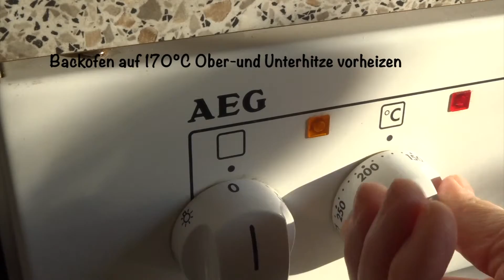Gold und Silber - Kuchen im Glas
Das Rezept meiner Mama im neuen Gewand als Kuchen im Glas und mit Xylit. Ein schönes Geschenk aus der Küche, besonders zu Weihnachten.